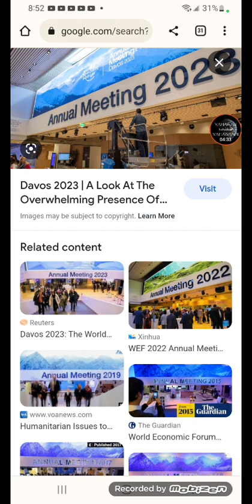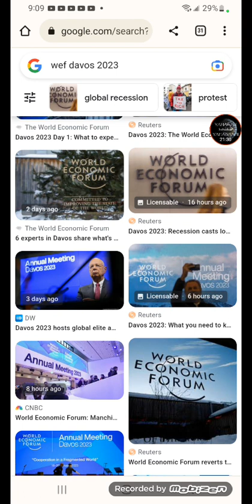The wicked are secretly meeting, as we speak. Psalms 21:11-13